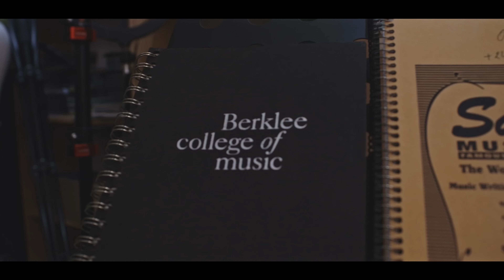Come Morning by Frederic Gassita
Hello les Amis. Voici une autre vidéo issue de mon « Lockdown » 😅 Dans mon parcours musical, j’ai commencé par ce qu’on appelle maintenant, le Smooth Jazz ! Et ce genre avait été lancé par une poignée de musiciens créatifs issus du jazz classique mais aussi du Rythm and Blues , de la Soul, de la Funk et aussi du Rock et de la musique brésilienne. Dont faisait partie un saxophoniste du nom de Grover Washington, Jr. Ce génial musicien est notamment l’auteur de l’album à succès de 1975 « Mister Magic ». En 1981, il sort l’album « Come Morning » dont l’interprétation que je vous fais dans cette vidéo est issue. Les Amis, je vous présente un classique de Grover Washington, Jr. Exemple parfait dune balade Smooth Jazz du début des années 80.